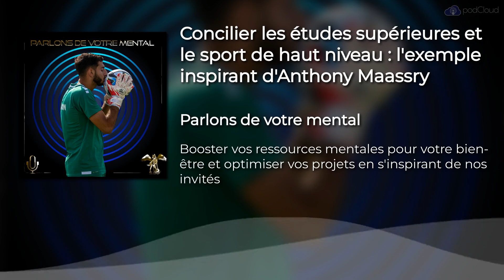Concilier les études supérieures et le sport de haut niveau : l'exemple inspirant d'Anthony Maassry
Dans le dernier épisode de son podcast "Parlons de votre mental", je suis allé à la rencontre de Anthony Maassry, gardien de but étudiant à ESG Sport Paris.
Le jeune sportif livre un témoignage inspirant sur sa passion du football, la conciliation du sport de haut niveau et des études supérieures, ainsi que sur sa gestion mentale de la pression.
Formé au FC Sochaux Montbéliard et au pôle espoir de Reims, Anthony a été sélectionné avec les équipes nationales U19 et U23 du Liban. Joueur déterminé, il explique comment il gère le stress des matchs en se concentrant sur l'instant présent.
Sa routine d'avant-match et les conseils de son père l'aident à aborder les rencontres dans un état d'esprit conquérant.
Si la confiance est une qualité essentielle du gardien de but, Anthony la cultive en communiquant de manière affirmée avec ses coéquipiers. Son esprit guerrier sur le terrain se retrouve dans son approche positive de la vie.
Peu importe le regard des autres, ce qui compte c'est le bonheur de ses proches.
Concilier la pratique intensive du football et des études n'est pas chose aisée. Grâce à la flexibilité de l'ESG Sport, Anthony parvient à suivre ses cours à distance lors des stages avec l'équipe nationale. Les diplômes sont selon lui indispensables pour préparer l'après-carrière sportive.

Au-delà des performances, Anthony insiste sur l'importance du plaisir dans le sport.
Sa passion du ballon rond et les émotions ressenties lorsqu'il défend les couleurs de son pays le motivent au quotidien. Une philosophie positive qu'il résume ainsi :
Citation"Il ne faut jamais rien lâcher, il y a toujours quelque chose à aller chercher."

🎧 Écoutez cet épisode passionnant.
🎙️ Soutenez le podcast :
2️⃣ Laissez un avis sur Apple Podcasts 🍏
💡Cet épisode a été rendu possible grâce à la plateforme de partenariat B to B Reachmaker.
Relation presse : Crew-Up freelances
Conception graphique : Vanessa RICHARD